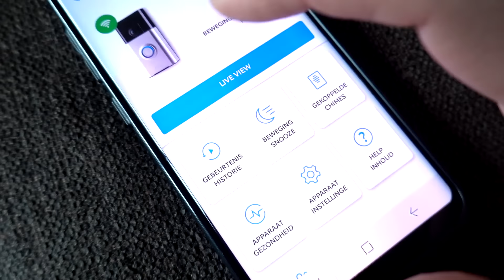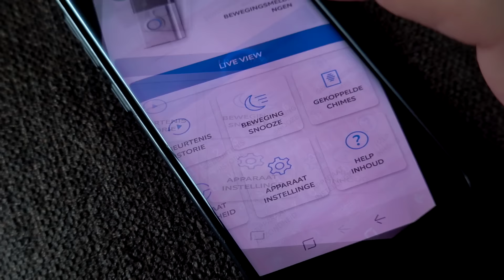LOVE PIET GAAT OP BEZOEK BIJ ZIEKE PIP !!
Pip was ziekjes. zelfs zo ziekjes dat haar schooltje belde of papa haar op kon halen. Thuis op de bank is ze met een kleedje om haar heen gaan slapen. Hoe zou ze reageren als ze wakker gemaakt word door niemand minder dan haar vriendinnetje LOVE PIET?
Samen gaan ze slijm maken, spelen, eten en uiteindelijk blijft LOVE PIET zelfs slapen bij Pip!